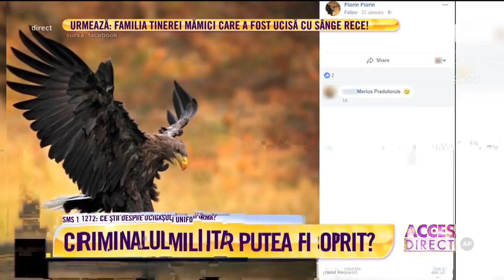Florin Victor Oprea, subofiţer în Ministerul Apărării, a omorât-o cu sânge rece, pe Alexandra,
Crima care a șocat România! A ucis-o pe mama copilului său, în plină zi! Florin, subofiţer în Ministerul Apărării şi-a lăsat iubita fără suflare, când aceasta era la un coafor. Se pare că orbit de gelozie, bărbatul nu s-a gândit la consecinţe şi a lovit-o pe Alexandra, tânăra de 26 de ani, până a lăsat-o fără viaţă. Acum toată lumea se întreabă dacă această crimă putea fi împiedicată, pentru că atât Alexandra, cât și fosta soție a criminalului militar s-ar fi plâns, în repetate rânduri, de comportamentul violent al bărbatului.